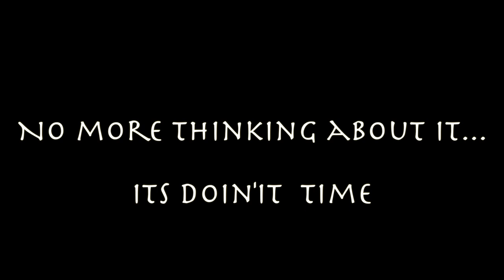Dichroic fused glass Tree of life mosaic stand up Art glass [Hyperspeed]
Zone out n watch hyper speed as I have fun creating some colorful artsy fartsy stuff.  Always wanted to make a larger artglass piece. I love Trees! more to come.  Oh man it looks so good in my window but it is for sale on my website...   Zeb says hi